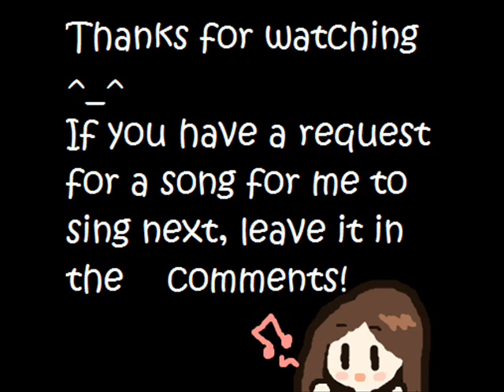Blackout [Tricky beans/Sonata arctica] COVER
If it sounds weird, it is because I had to remove vocals myself and sang with my microphone. Sorry about the static noise in the background :/ it's better listening in headphones.
This is a song by my very favourite band "Sonata Arctica"! Ja ne! ^^/